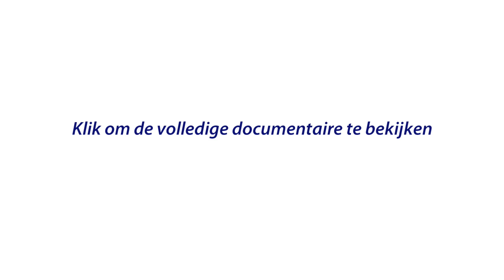Oud-voetballer Dick Schoenaker en zijn dochter Jacky (Trailer)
In 1978 speelde hij zelf mee op het WK voetbal in Argentinië. Zesendertig jaar later speelt zijn dochter op het WK Hockey in Den Haag. Jacky heeft hetzelfde loopje als haar vader. En dezelfde vechtlust. Daar staan de Schoenakertjes bekend om.